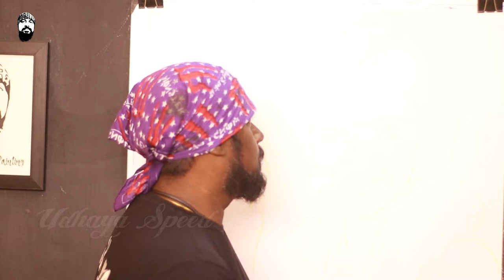How to Draw Esha Deol Indian Film Actress - Udhaya Speed Painting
Esha Deol Takhtani (born 2 November 1981) is an Indian actress and model who predominantly appears in Hindi films. The daughter of actor-politicians Dharmendra and Hema Malini, Deol made her debut in Koi Mere Dil Se Poochhe (2002), which earned her awards and nominations including the Filmfare Award for Best Female Debut.